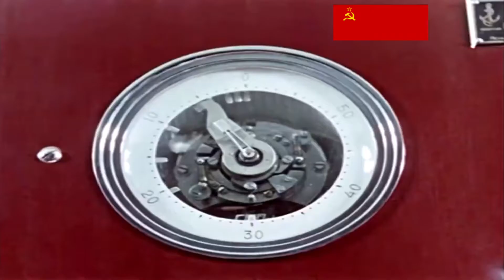Hymne national de la Russie - The Red Army Choir